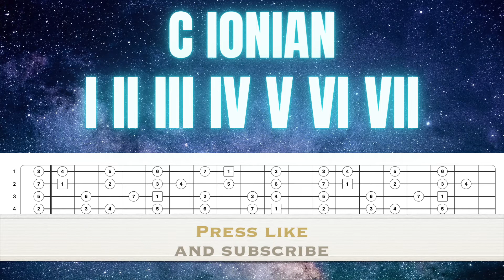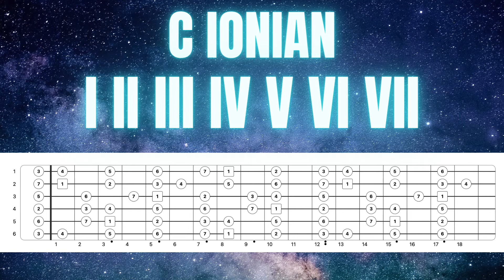The Sound of Ionian (C Ionian)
The sound of C ionian. The characteristic sound of the ionian mode (major), which comes from the first degree of the major scale.
Try improvising with scales, arpeggios and chords to emphasize the unique sound of this mode.

Il suono del C ionico. Il caratteristico suono del modo ionico (maggiore), che proviene dal primo grado della scala maggiore. Prova ad improvvisare con scale, arpeggi e accordi per enfatizzare il suono unico di questo modo.

Ionian: I II III IV V VI VII

Also use
Lydian: I II III IV# IV VI VI
Mixolydian: I II III IV V VI VIIb